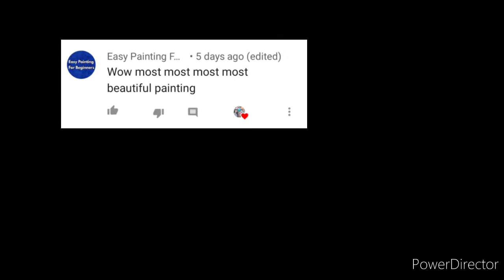🦋 A Glowing Butterfly on Tulips |Easy Butterfly acrylic Painting |Step by Step for Beginners |Nature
🙋Hello Everyone,  this is Artist Saravpriya Pathak.

 This channel is only about art so

♥️this time, I am presenting

                   " A Glowing Butterfly on Tulips | Butterfly Acrylic Painting | Step by step Painting for Beginners "

It's just tutorial how any body can paint it. Hope you enjoyed my video.

🔖Material I use👇

💖Fineart Canvas
💖Varity 12"Canvas Roll
💖 Pragati System 24" Canvas Roll
💖 Acrylic Paper
💖 Sketchbook A5 Size
💖 Brustro A4 Size
💖 Doms Coloured Pencils (for Beginners)
💖 Faber Castlle 48 Shades (for Professionals)
💖 Staedtler Pencils (for Professionals)
💖 Artline Pencils Combo (for Beginners)
💖 Doms Pencils
💖 Fevicry Acrylic Colours
💖 Flash Colours
💖 Doms Watercolours
💖 Colour Palette
💖 Makeup Brushes Flat Paint Brushes
💖 Round Brushes
💖 Palette Knife
💖 Clay & Tool
💖 Mandala Dotting Tools
💖 Hot Glue Gun
💖 Fevicry 3d Outlines
💖 Varnish
Little Birdie
💖 Artificial Flower Pot
💖 Money Plant leaves
💖 Nails Art
💖 Mobile Camera
Realme Narzo
💖 Trypods
For Beginners
For Vlogs
💖 Study Table ( Painting table)

❎Copyright: Everything you see on this video was credited by